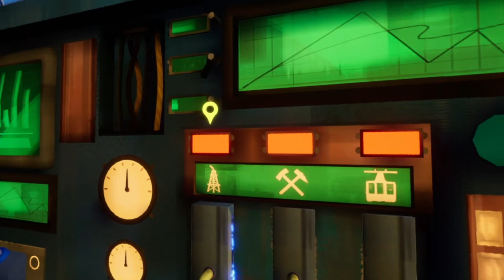Fracked VR Part 3 Amazing VR Gameplay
The award-winning action adventure Fracked, now on PC VR!

From the creators of the ground-breaking Phantom: Covert Ops, Fracked seamlessly collides relentless “run and cover” gunfights with free and fluid skiing and climbing, in trailblazing fashion. Uncompromised, audacious, and unashamedly stylish, Fracked grabs your VR headset by the motion controllers and delivers an ass kicking game that has been made from the ground up for virtual reality platforms.

Playable on Valve Index, HTC Vive, Meta Rift S, and Meta Quest and Quest 2 via Oculus Link.

BE THE ACTION HERO
Grab your gun, cock it, and take aim as a maverick war hero thrown back into the fight. Experience innovative VR gunplay that ingeniously blends improvised run and gun combat with a 1:1 grabbable cover system. Move freely around the battlefield to outflank, outsmart, and outgun an escalating threat with your arsenal of deadly, fully interactive weapons.

If you want to find out more about this game, then please head over to our discord

fracked